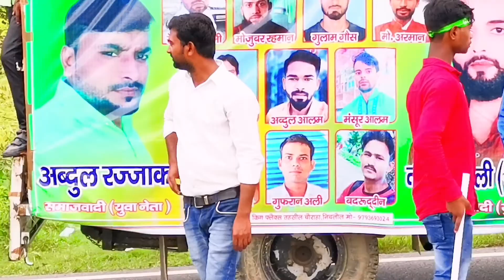12 bara rabi ulAwal semra mithaura जिला महाराजगंज nabi juloos julus eid milad un nabijloos पार्ट4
12 bara rabi ulAwal semra mithaura जिला महाराजगंज nabi juloos julus eid milad un nabijloos पार्ट4 "HELLO N WELCOME दोस्तों...मैं हूँ 'AFTAB ALAM
और आप देख रहे हैं AFTAB ALAM 1903"
ये आप का ही चैनल है..आपको इस चैनल पर सभी
जानकारियां SIMPLE STYLE में मिलेंगी। इसमें हम
जानकारी शेयर करते Technical,Informative,News तथा OTHER
Qatar के बारे में!
बहुत बहुत स्वागत है आपका अपने ही चैनल "AFTAB ALAM 1903" में और हफ्ते में 5 से ज्यादा वीडियो डालने
की कोशिश रहती है !
यदि आपने अभी 'AFTAB ALAM 1903' की प्यारी-सी
Family को Join नहीं किया है तो अभी कर लो जी!
Take Care! ध्यान रखें अपना.. मिलते है अगली वीडियो
में!
AFTAB ALAM From UP (India)